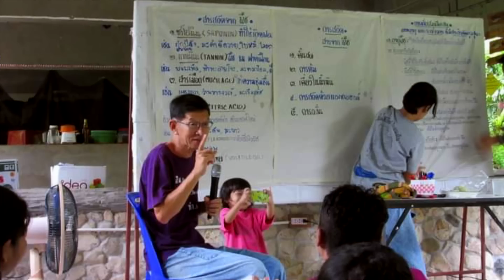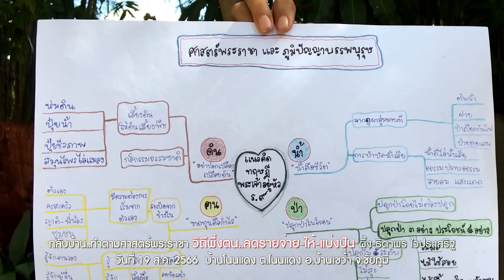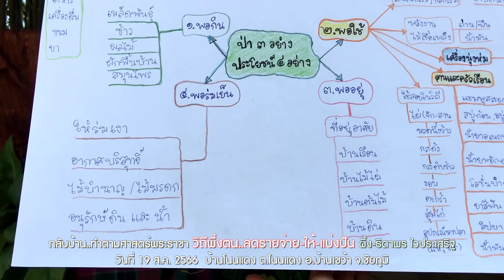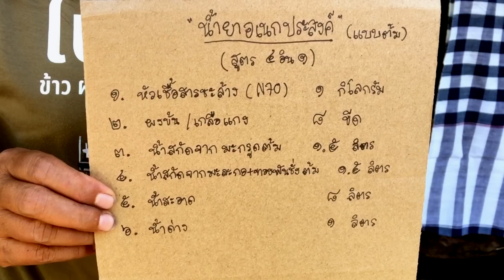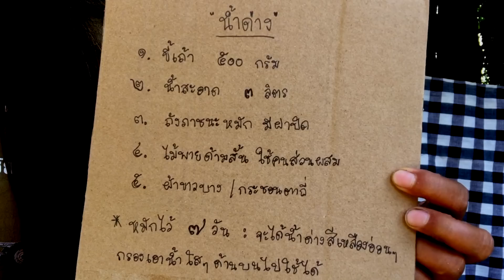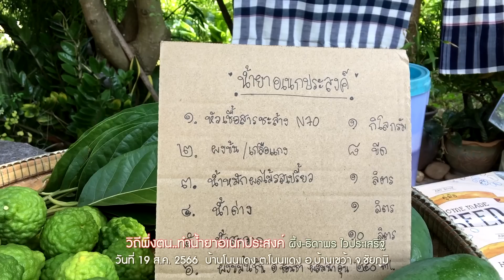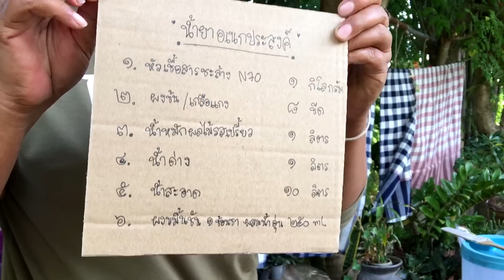กลับบ้าน..ทำตามศาสตร์พระราขา"วิถีพึ่งตน..ลดรายจ่าย-ให้-แบ่งปัน" ผึ้ง-ธิดาพร ไวประเสริฐ//สามอาชีพฯ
กลับบ้าน..ทำตามศาสตร์พระราขา"วิถีพึ่งตน..ลดรายจ่าย-ให้-แบ่งปัน" ผึ้ง-ธิดาพร ไวประเสริฐ อดีตเป้นมนุษย์เงินเดือนอยู่กรุงทพฯ มีแนวคิดจะกลับบ้านทำตามแนวทาง ศาสตร์พระราชา ผ่านการอบรมที่ ศูนย์มาบเอื้องฯ ศูนย์ภูมิรักษ์ธรรมชาติ ได้ใช้องค์ความรู้มาใช้ที่บ้านหลังออกจากงาน ในการพึ่งตัวเอง ปลูกอยู่ปลูกกิน ลดรายจ่ายเครื่องใช้ในครัวเรือนแชมพู สบู่ น้ำยาซักล้างต่างๆ จนเป้นผู้ชำนาญ ได้แบ่งปันให้ความรู้แกผู้สาใจ วันที่ 19 ส.ค. 2566 บ้านโนนแดง ต.โนนแดง อ.บ้านเขว้า จ.ชัยภูมิ
สนใจข้อมูล   Facebook : Thidaporn Vaiprasert

ติดตามข้อมูล Youtube : สามอาชีพเพื่อมนุษยชาติ
1.กสิกรรมไร้สารพิษ(สร้างอาหารที่ปลอดภัยไร้สารพิษ) 2.ปุ๋ยสะอาด(ผลิตปุ๋ยอินทรีย์ที่เป็นมิตรกับคนสัตว์สิ่งแวดล้อม) 3.ขยะวิทยา(จัดการขยะอย่างมีระบบ มีรายได้และลดโลกร้อน)